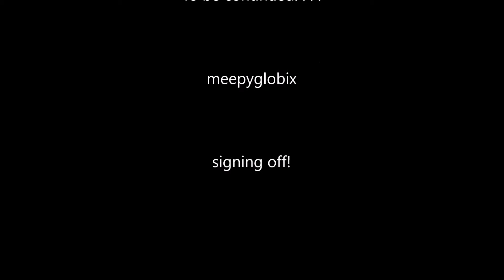The Goomba Side Squad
This video? It's something I never actually finished.